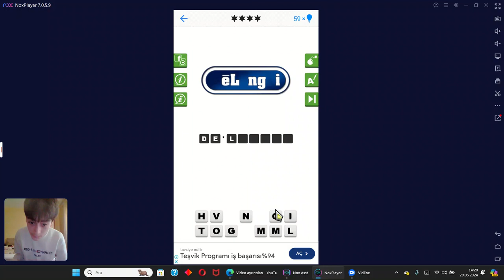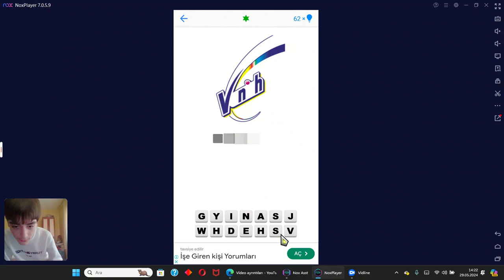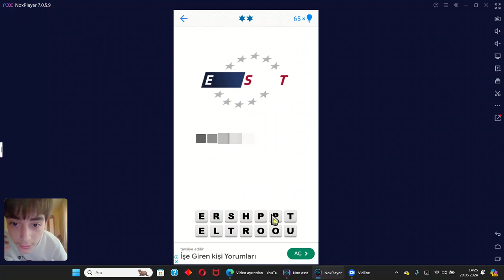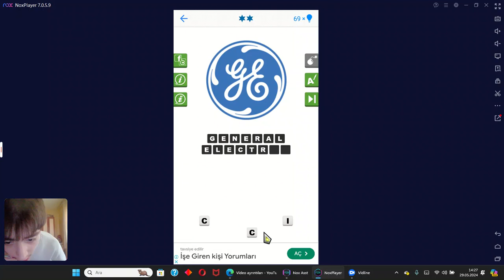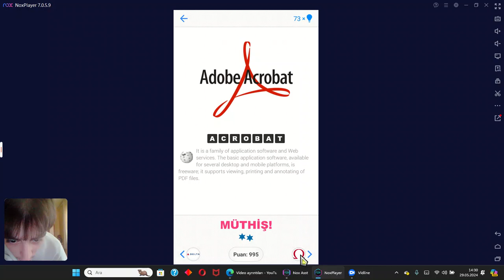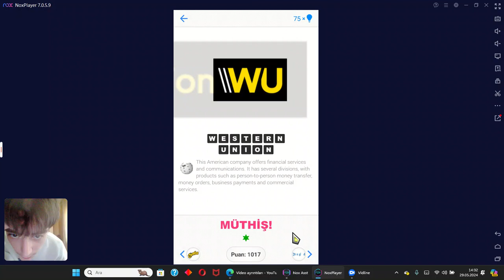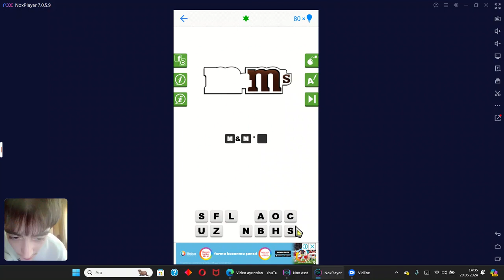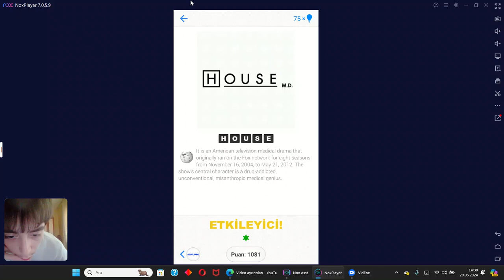LOGO TAHMİN OYUNU (Logo Quiz by Bubble Quiz Games) 5. Bölüm